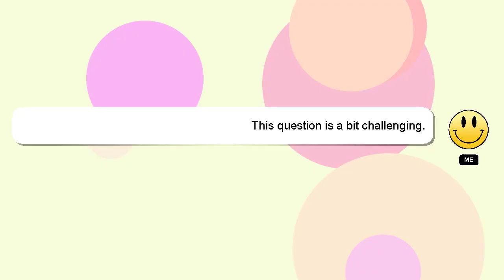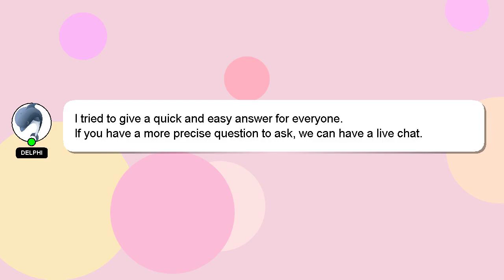How to move gmail messages to folders?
A quick introduction about me, Nice to meet you, I am Delphi. I help you answer your questions. - How to move gmail messages to folders?

Your answer will be recognized and appreciated, and I will 'heart' it to show my appreciation.

*2 What we are experimenting :*